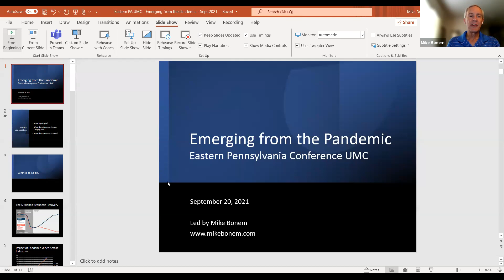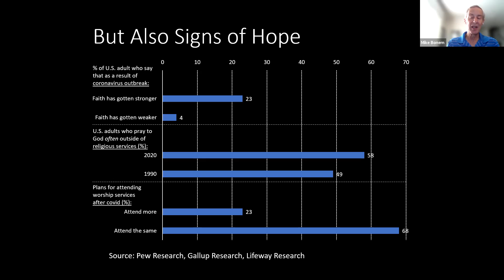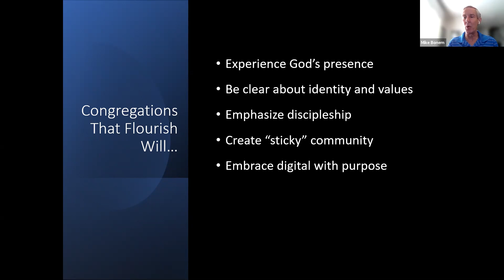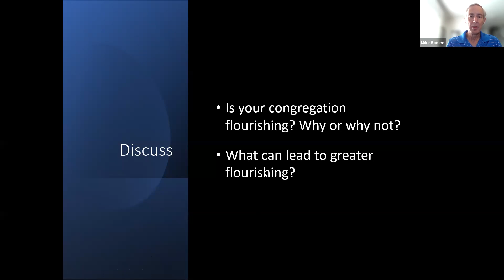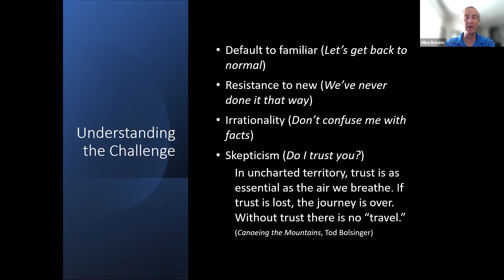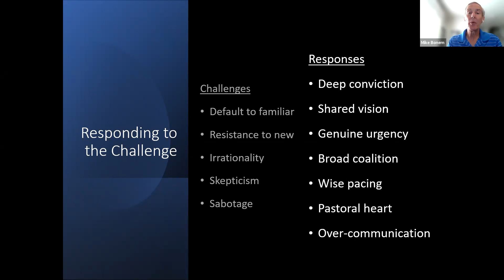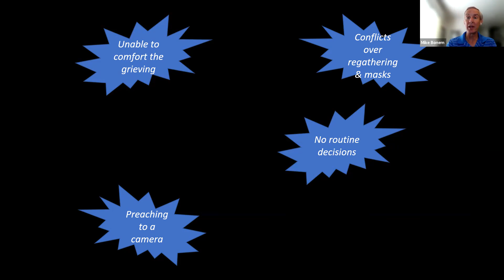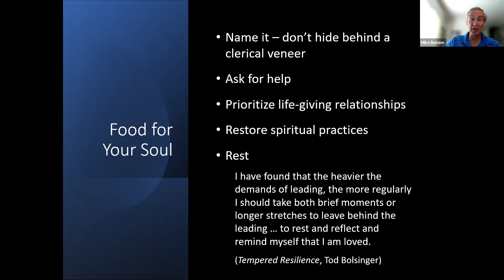"Churches Emerging from the Pandemic" Webinar with Mike Bonem - September 30, 2021